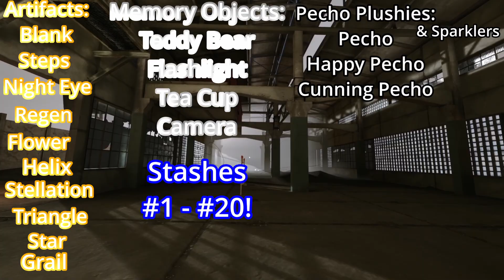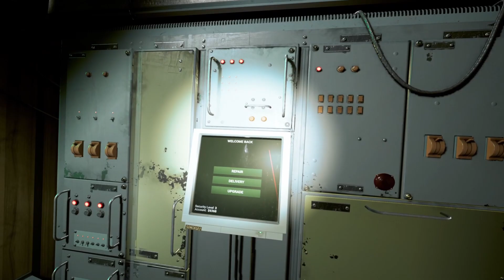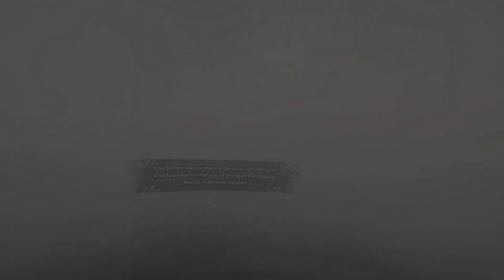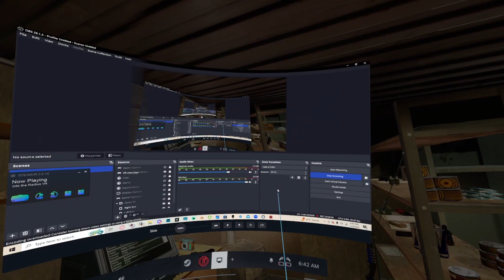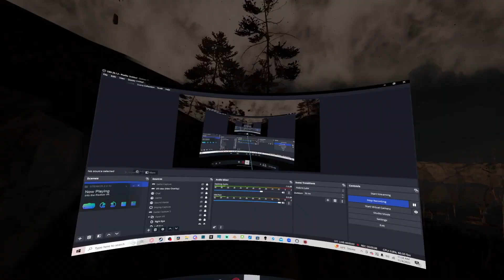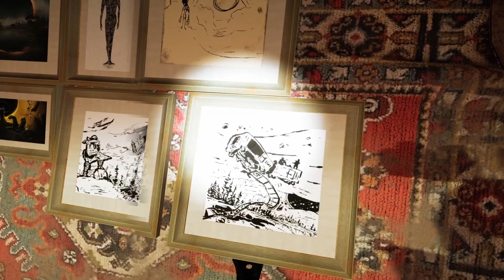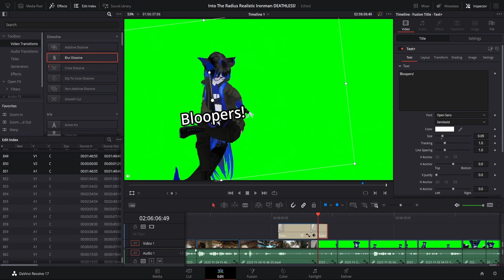BEATING INTO THE RADIUS' HARDEST DIFFICULTY FOR THE FINAL ACHIEVEMENT!!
So, for this Challenge Video. It's pretty Straight forward. Beat the game on the hardest Preset "Realistic" However adding Ironman is what gives you the said Achievement "Immortal Soul" However to add more credibility I must go not only for my Trophy System being One of every Artifact and all other Collectibles. I must go for every Stash and their respective Note #1-#20

There will be Spoilers for said Stashes but fear not there are Timelines for said time to skip so it won't Spoil said stash(s)